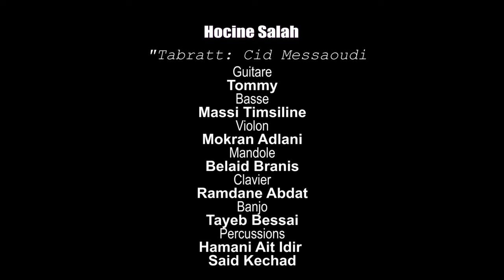Hocine Salah - Ak ceyɛeɣ tabratt - Jam K-BILLY 43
Extrait de la Jam K-Billy 43
Hocine Salah chante "Ak ceyɛeɣ tabratt"

Clavier: Ramdane Abdat
Mandole: Belaid Branis
Basse: Massi Timsiline
Guitare: Tommy Said
Percussions: Said Kechad et Hamani Ait Idir

P&M: Cid Messaoudi

Ca Sol Grave-Association, Jam K-BILLY, Au Café de Paris, septembre 2023